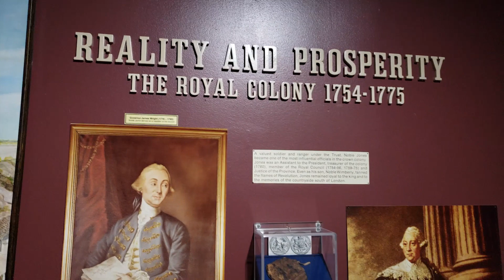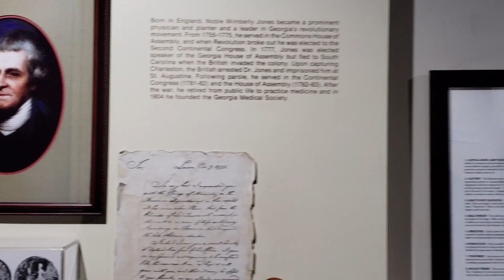Wormsloe Savannah, Georgia, 12일간의 플로리다, 자동차 연안일주,12days Roadtrip every coast of GA,Florida | 미국자동차여행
roadtripper from Detroit, MI to Wormsloe
As long as you can. Life is not living in one place.

미국 죠지아주 와 플로리다주의 12일간의 자동차 여행으로, coast/연안 저체를 일주 하였는데, 이곳 Wormslow/사바나는 죠지아주에서 의 첫번째 여정입니다. The live Oak Tree 들이 만드는 Arch를 느껴 보시기 바랍니다.

구독/Subscribe과 LIKE, 저의 영상제작 및 업로드에 크나큰 용기와 힘이됩니다.

BGM
Artist :
Title   :